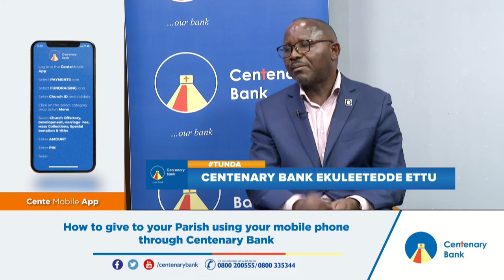Enteekateeka y'okubbulula amasomero n'abasuubuzi | Omuk. Fabian Kasi Ssenkulu wa Centenary - Part 4